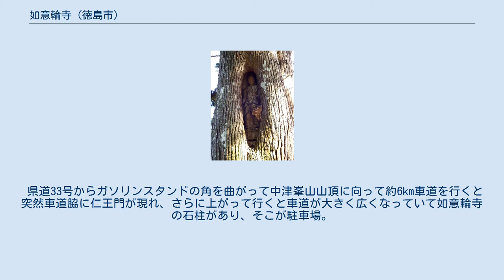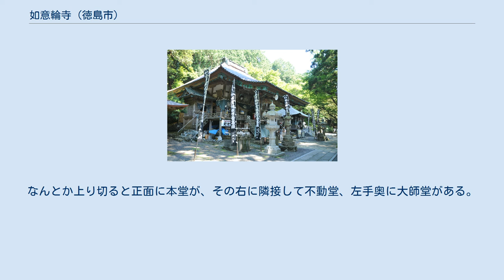如意輪寺 (徳島市)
如意輪寺（にょいりんじ）は、徳島県徳島市多家良町にある高野山真言宗の寺院。
本尊は如意輪観音。
別名「中津峰の観音さん」。
阿波三峰のひとつ中津峰山にあることから中津峰観音と称される。
 新四国曼荼羅霊場の第81番札所。
阿波秩父観音霊場の第1番札所。
阿波七福神霊場・大黒天。
東山渓県立自然公園指定。
 御佛の　おしえも高き　中津峰　法の誓いを　たのめ世の人 — ご詠歌 中門 生木観音 徳島南部には、空海（弘法大師）が太龍寺山の舎心ヶ嶽・太龍寺から中津峰山の方向に北斗七星を拝して、悪星を祈り落としたという伝説が多く伝わっている。
中津峰山の南麓には空海が祈り落とした悪星を封じ込めたという星の岩屋・星谷寺がある。
 中津峰山山頂（天津神社）と如意輪寺にまつられる総鎮守の三十八社大権現は九曜二十八宿の星々と地元の神の三十八の神々を合祀した神で、如意輪観音の本地とされる。
 古来より如意輪寺の位置する中津峰山が、観音菩薩の居所とされる補陀落山に擬せられることから観音の霊場とされた。
 県道33号からガソリンスタンドの角を曲がって中津峯山山頂に向って約6km車道を行くと突然車道脇に仁王門が現れ、さらに上がって行くと車道が大きく広くなっていて如意輪寺の石柱があり、そこが駐車場。
脇の石段を少し上がると、さらに石段があり、その途中に竜宮様式の中門が、やっと上がると本堂かと思いきや本坊の段で赤い橋を渡って、さらに見上げるような石段が・・。
なんとか上り切ると正面に本堂が、その右に隣接して不動堂、左手奥に大師堂がある。